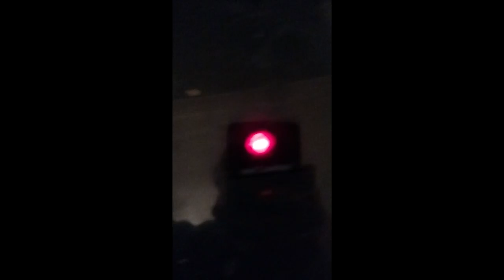COOKING W/ LAMBY 2: PASTA LA VISTA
THE LONG AWAITED SEQUEL! stick this one through too the end to find out my secrets for making my pasta the perfect consistency, and keeping it for up to a week! thanx for wathcing